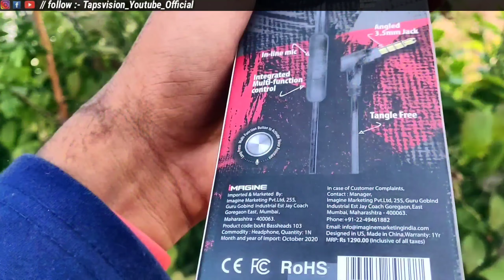Boat Bass head 103 Earphones | under 400 Rs | Unboxing and Review in Hindi🇮🇳 | Buy or not🤔?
Hello Friends

In this video i have done a short review of boat Bass head 103. watch complete video to know more about this earphone.

best boat budget earphone
best earphone under 400₹
best earphone to buy on flipkart
boAt basshead 103 amazing earphone review
best magnetic earphone under 400₹
best earphone to buy right now under 500₹
boAt basshead 103 Review
boAt basshead 103 Unboxing
best earphones for students
best earphone under 500₹ in india

so Guys if you found our video useful do like share subscribe to our channel it really helps a lot and don't forget to press the Bell icon so you never Miss amazing future video's from Tapsvision And finally Thanks for watching

jai hind 🇮🇳
vande matram 🔥🙏